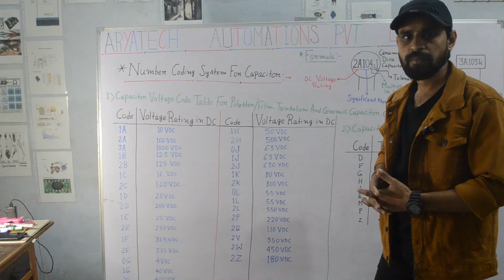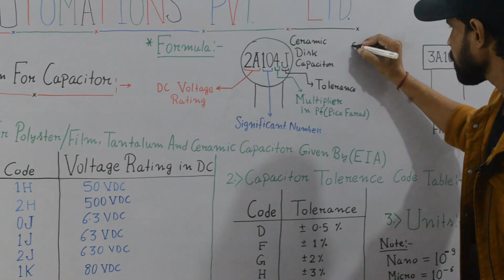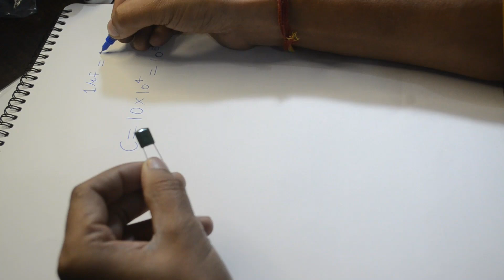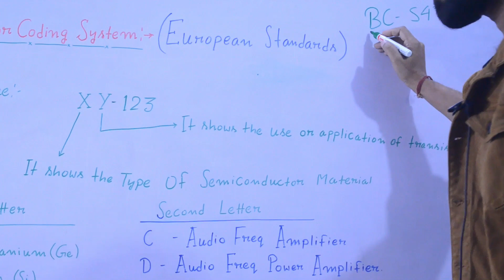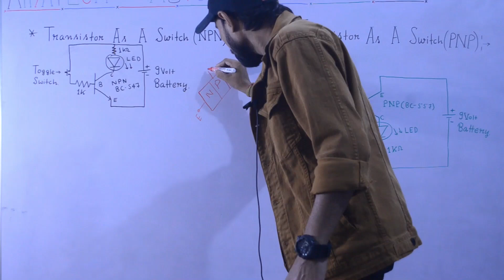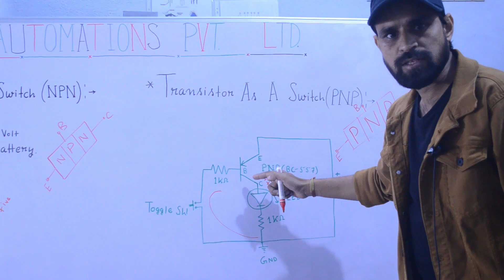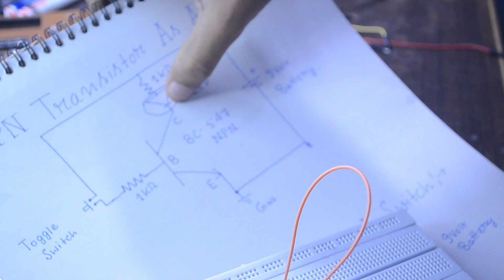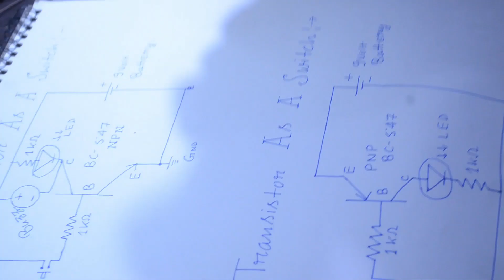Industrial Training - 2020 (Day 3) || How to Use Breadboard and Capacitor & Transistor Coding System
This Tutorial Covers. 👇👇👇
👉 Introduction of Breadboard.
👉 How to Use Breadboard for Circuit Testing.
👉 How to Use Breadboard for Circuit Designing.
👉Understanding Capacitor Coding System for Polyster/Film, Ceramic and Tantalum type Capacitors.
👉 Understanding Transistor Coding System (European & American Standards).
👉 Using Transistor as a Switch (NPN & PNP both).
👉 Designing Circuit of NPN Transistor as a Switch using Breadboard.